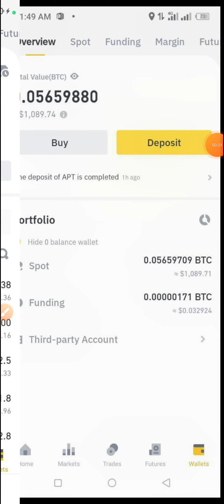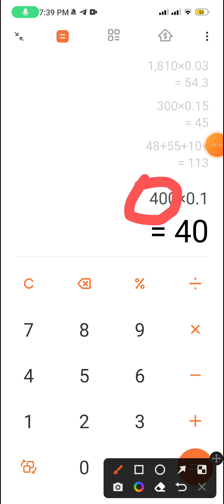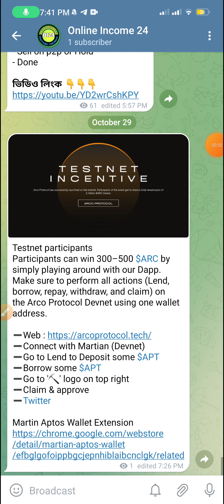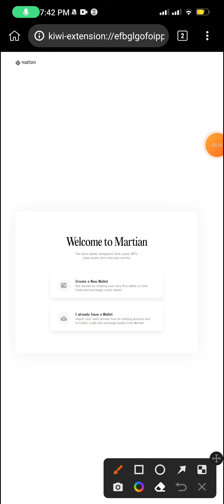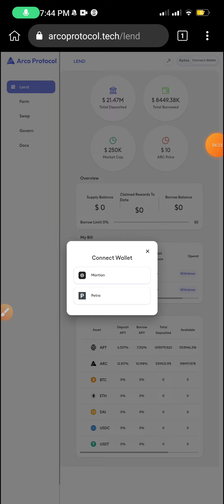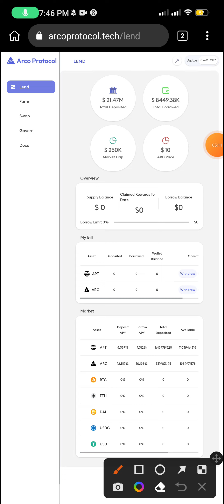Arco Protocol🔥|| Everyone Earn 300$😱|| Same like Aptos😍||testnet Airdrop🔥